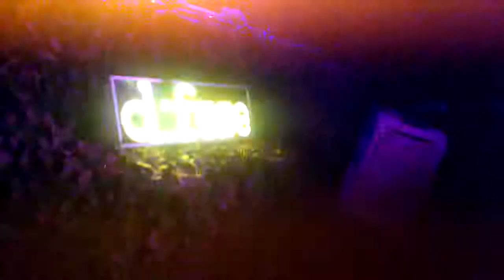Jerome Hill @ The Pint, Dublin part 3